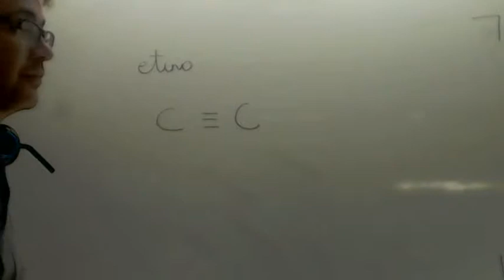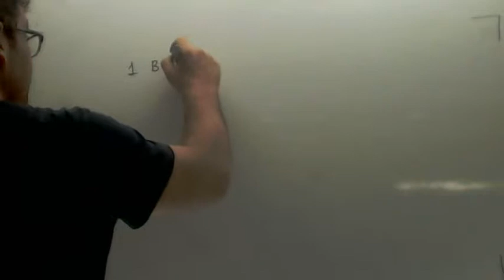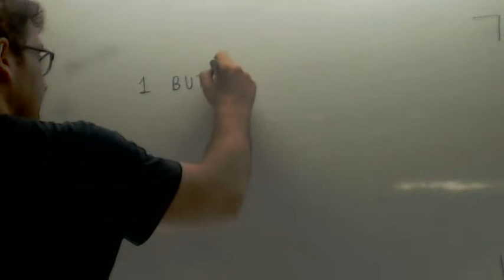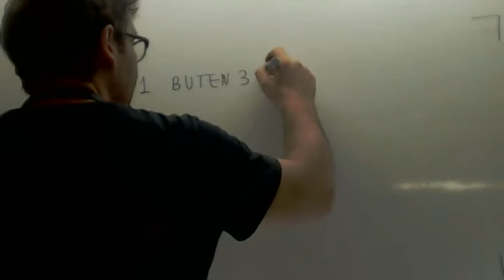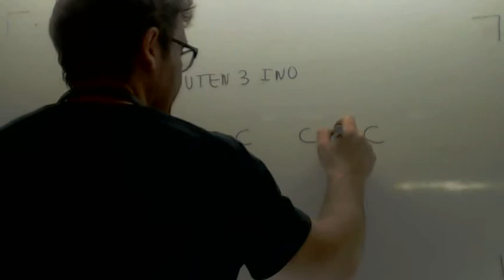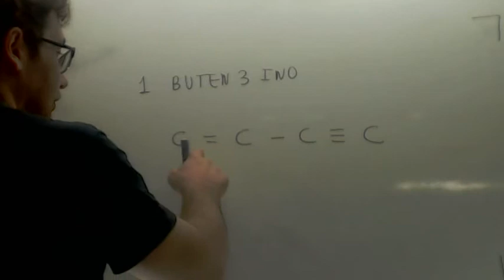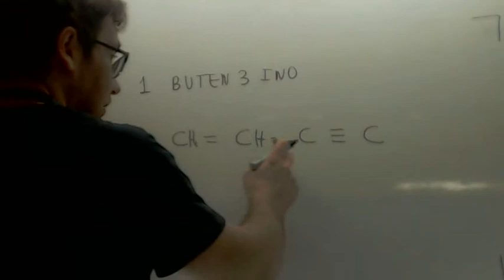Formulación orgánica alquinos Química 2º Bachillerato Academia Usero Estepona